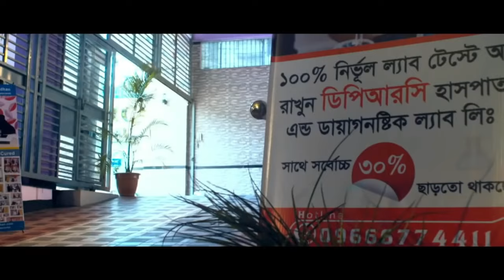গত কয়েকদিনে সুস্থ হয়ে যাওয়া রোগীদের মধ্যে অল্প কয়েকজন রোগীর সাক্ষাতকার । PLID, AVN, SPA, PID, PCID,